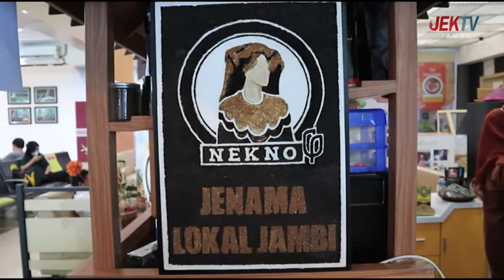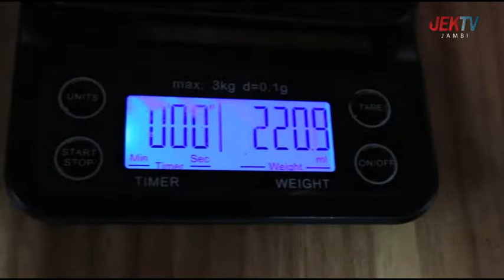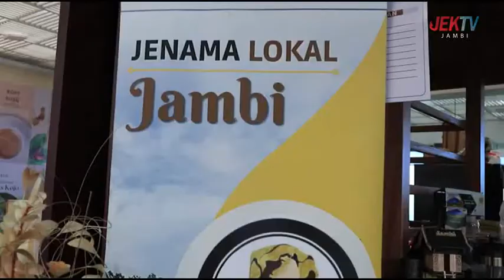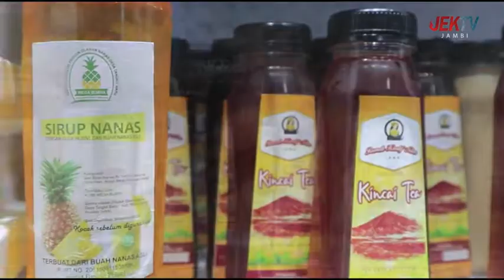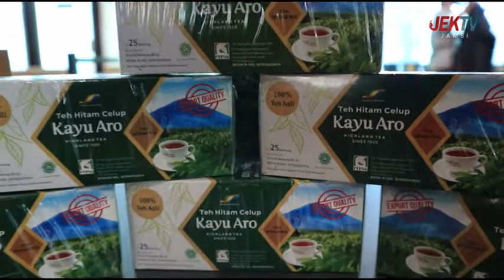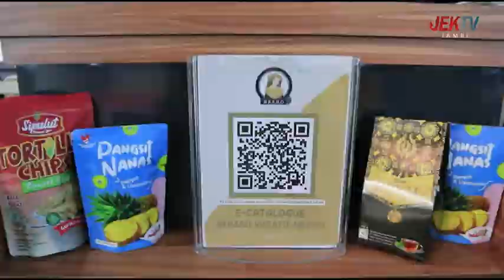(18/09/2022) BISNISMAN - RUMAH KREATIF NEKNO